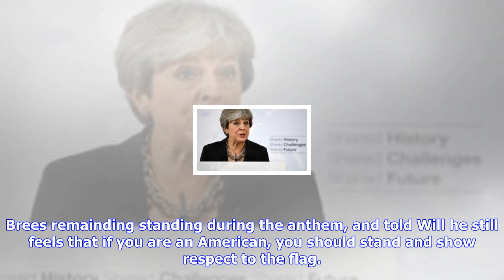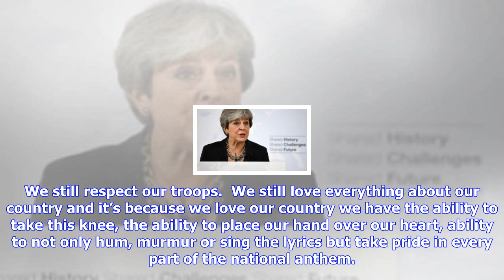Breaking News | Nfl anthem protest: new orleans saints star drew brees says 'donald trump has force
Nfl anthem protest: new orleans saints star drew brees says 'donald trump has forced all black athletes to take action'

New Orleans Saints star Drew Brees says Donald Trump has triggered the NFL anthem protests by backin...